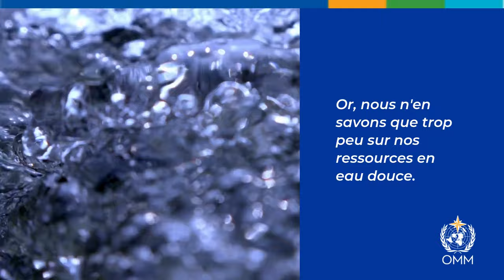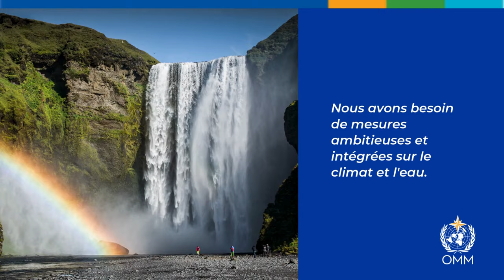State of Global Water Resources report 2023 - French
Selon un nouveau rapport dont l’Organisation météorologique mondiale (OMM) a coordonné l’élaboration, les cours d’eau de la planète ont atteint en 2023 un niveau de sécheresse sans précédent depuis plus de trois décennies, ce qui annonce des perturbations inquiétantes des ressources en eau, alors que la demande ne cesse d’augmenter.